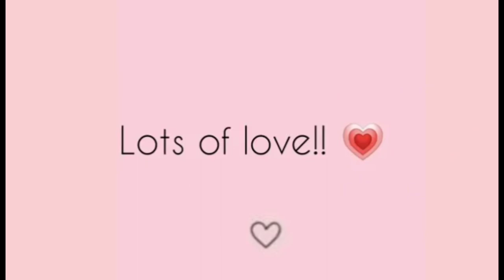garden decor|diy garden decor| indoor plant pots|diy home decor|annuals|wall garden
DIY How to re-create old pots into new flower pot || How To Make DIY Planters || Chef MoM.
hanging plant ideas//hanging plants//hanging decoration ideas.
hanging plant ideas for home,
hanging plants ideas indoor,
hanging plants ideas diy,
hanging plants ideas outdoor,
hanging plants ideas with plastic bottles,
hanging plant ideas in malayalam,
hanging plant ideas in tamil,
hanging plants ideas in hindi,
plant hanging ideas with bottles,
money plant hanging ideas in bottle,
glass bottle plant hanging ideas,
hanging plant ideas for balcony,
best hanging plants ideas,
hanging plants craft ideas,
hanging plant ideas diy,
hanging plant decoration ideas,
easy plant hanging ideas,
hanging plant ideas for renters,
hanging ideas for money plant,
ideas for hanging plant,
money plant hanging ideas at home,
hanging plant ideas indoor,
hanging plants ideas malayalam,
money plant hanging ideas,
turtle vine plant hanging ideas malayalam,
indoor money plant hanging ideas,
hanging plant pots ideas malayalam,
hanging plant ideas outdoor,
hanging plant pots ideas,
plastic bottle hanging plant ideas,
patio hanging plant ideas,
pothos plant hanging ideas,
pathumani plant hanging ideas,
plant hanging ideas with rope,
hanging plant stand ideas,
spider plant hanging ideas,
simple hanging plant ideas,
hanging plant ideas turtle vine plant hanging ideas malayalam simple diy hanging plant in world,
turtle vine plant hanging ideas,
money plant hanging ideas tamil,
wall hanging plant ideas,
plant hanging ideas 5 minute crafts
A Day At The Beach | VLOG | Clifton Karachi | Chef MoM.
Vlog 17-10-20 | Chef MoM | cookie recipe/ sugarcane cutting/some gosspis. GREAT DIY SUCCULENT PLANTING IDEAS
How To Make Cement Pots | Simple & Easy DIY Flower Pot Designs
chefMoM
how to make decorative Pots for your garden/How To Make DIY Planters and how to plant plants in pot
garden decor
diy garden decor
indoor plant pots
diy home decor
wall garden
herb plants
plastic fence panels
lawn furniture
outdoor water fountains
rattan sofa
water fountains
woodworking plans
outdoor fountains
plants for sell
horse riding
macdonald delivery
mcdonalds number
macdonalds menu
mcdonald's phone number
macdonald delivery number
macdonalds delivery
mcdonalds website
mcdonald nutrition
macdonalds breakfast
mcdonalds contact
mcdonald nearby
macdonalds number
macdonald breakfast
mcdonald usa
macdonalds menu
macdonalds deals
macdonalds stock
macdonalds calories
macdonalds opening times
macdonalds flurry
hotline mcdonald
mcdonald helpline
mcdonalds delivery
macdonalds open
mcdonalds founding
mcdonalds f9
macdonald's m
macdonalds nuggets